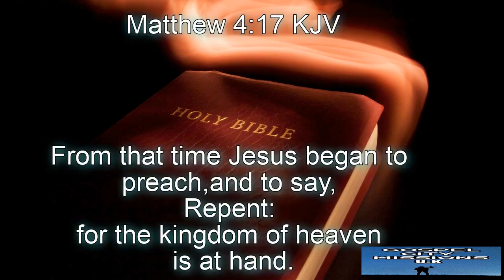Is Winston Churchill In Heaven Or Hell ?